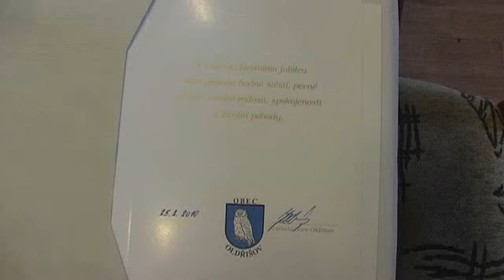Setkání s jubilanty v Oldřišově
V restauraci Na stolárně u Cimingů v Oldřišově oslavili životní jubilea místních občanů.